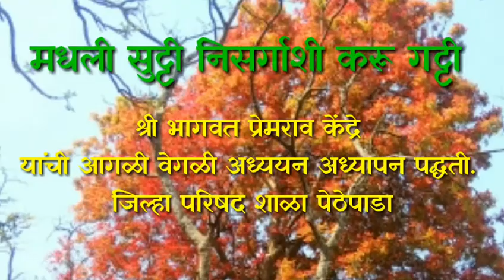रान केळी मधली सुट्टी निसर्गाशी करू गट्टी या उपक्रमांतर्गत रान केळीची माहिती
रान केळी